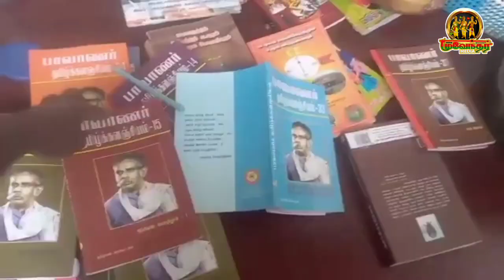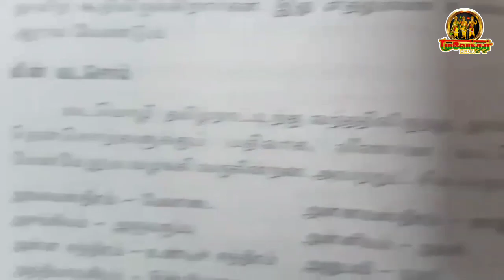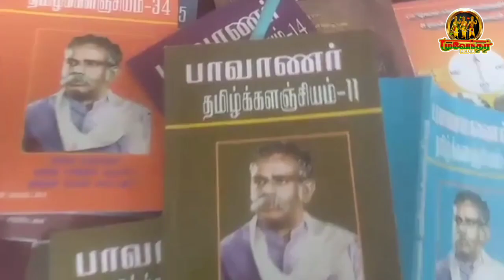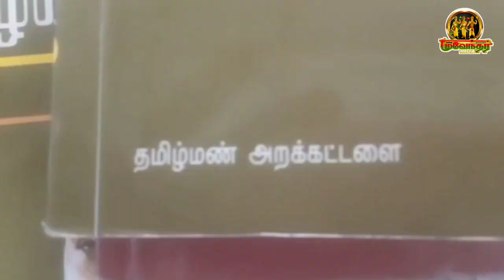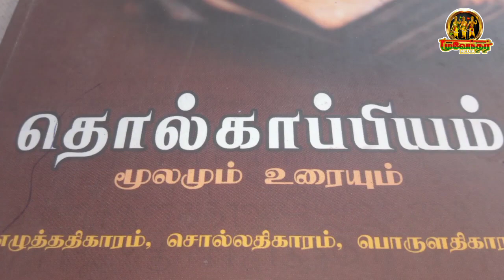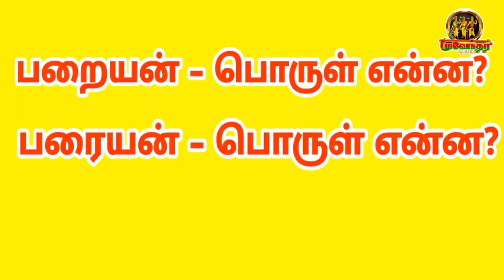கடுங்கோன்பாண்டியனின் சிறப்பு மிக்க பேச்சு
பரம்பரை தமிழ் சொல்லா வட சொல்லா  பதில்